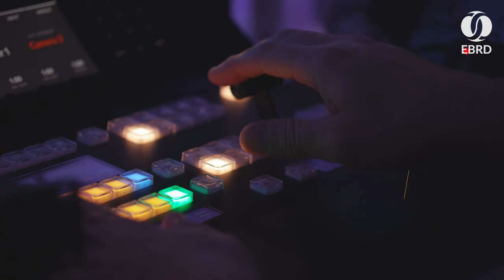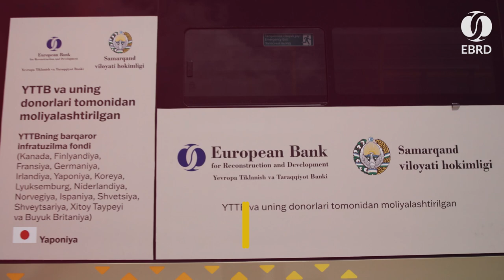2023 EBRD Annual Meeting and Business Forum highlights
We adopted resolutions in support of Ukraine and our gradual expansion into sub-Saharan Africa.

These were just some of the highlights of our landmark event in Samarkand.